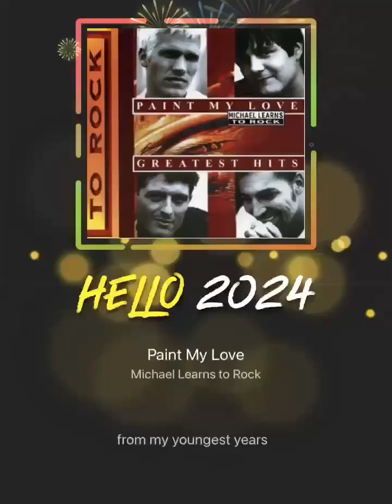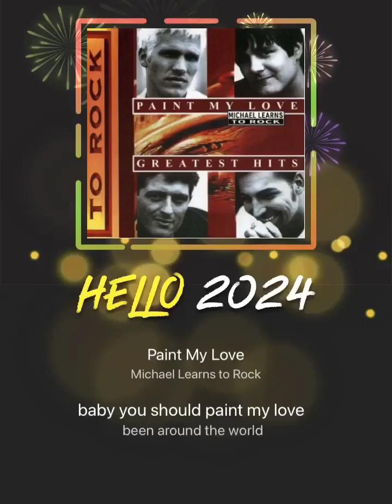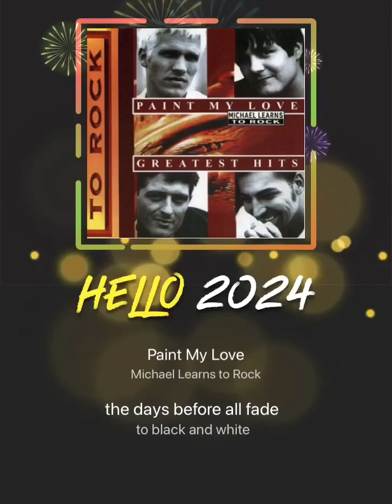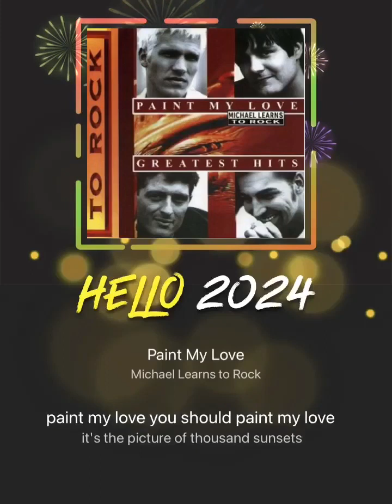# Copyright Paint My Love ❤️ ( Michael Learns To Rock )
Michael Learn was one of my favorite band group,bcuz all their songs was nice and beautiful,if I’m not wrong their the one compose their songs.People of new generation most especially in rock band they love this group. Earphone needed